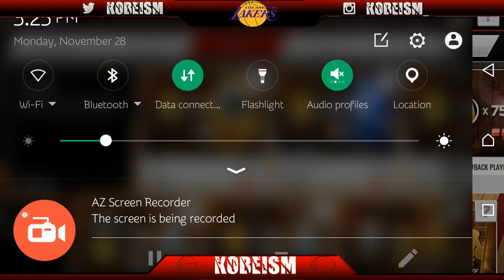92 OVR Dominique Wilkins - New Harvest Legend - BOUNTIFUL PACKS - NBA LIVE MOBILE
92 OVR SB Dominique Wilkins - New Harvest Legend - BOUNTIFUL PACKS - NBA LIVE MOBILE

❂✉ kik - Kobeism ❂
❂2: Nightmare in Flesh: Dreams are real !!! by Kobeism

Peace and Love for errry'body!!! Kobeism Out!!!

92 OVR Dominique Wilkins - New Harvest Legend - BOUNTIFUL PACKS - NBA LIVE MOBILE